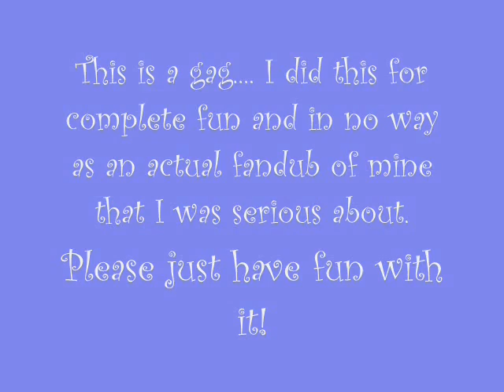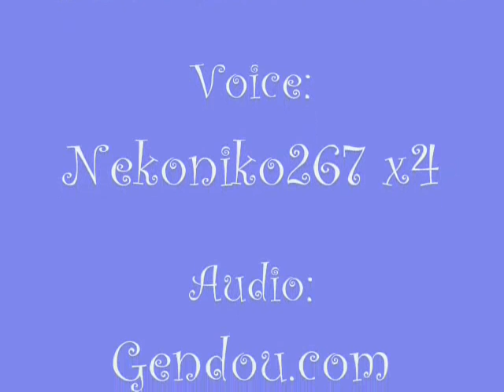Take It! Sailor Uniform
The English Dub opening of Lucky Star... this is a gag... I can make my voice sound like I'm on helium and I was UBERLY bored and on sugar. and I know you can't understand parts I sing... but hey... its helium sounding and its meant to be funny.

Lyrics:
At 3 cm
Kinda peachy, I wonder why? Cho!
My uniform wrapped in me it can't be that bad, fu!
Just try it, and do it,
Make sure you catch and release, yo!
I sweat! (Whoo) I sweat! (Whoo), and throw in a DARLING! DARLING! FREEZE!

I'm so sad we're kinda gone
i love you so- Oops, i just said that wrong

hes a nail biter, steel beater
big food eater, oh, just cut that out!

Oh there's that girl with a really cute face
who just appears to be a normal girl

Oh what is that!. Is that for me? Pork chops, soup wires, and a DA-DA-DA-DA-DA!

BON! BON! Cheerleaders
Let's get cherry pie!

RAN! RAN! Come on in
Look up! Sensation!

Hai!!! Impress me, Oh look! asteroids
There it crashed! collided,burned! I'm stunned! now Let's just sing and dance

Come on, take it! and you'll see that I will be the one who's laughing at you
Because it's a sailor uniform, Q.E.D!

Even though it's monday, I'm not feeling well, So what should i do?
If I could wear my summer clothing, Its so cute!

3 Piece clothing! That's a hard choice to make! Yah!
Just work it! Yeah! Excited! Yeah! My Darling Darling PLEASE!